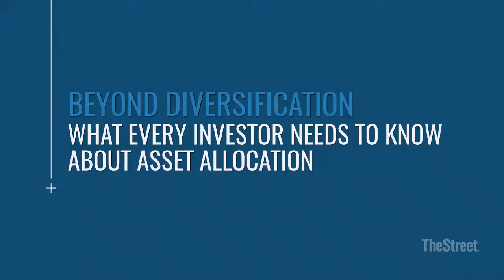What you need to know about Asset Allocation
What you need to know about Asset Allocation: Sébastien Page, CFA, Head of Global Multi-Asset at T. Rowe Price talks about his book “Beyond Diversification: What Every Investor Needs to Know About Asset Allocation.”